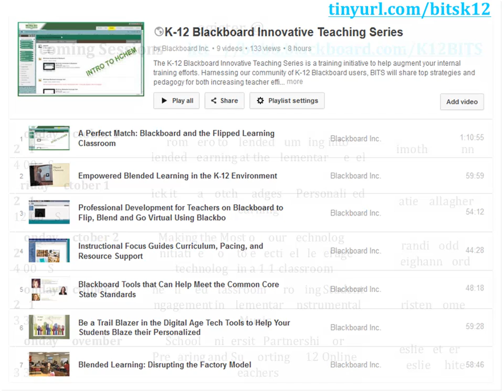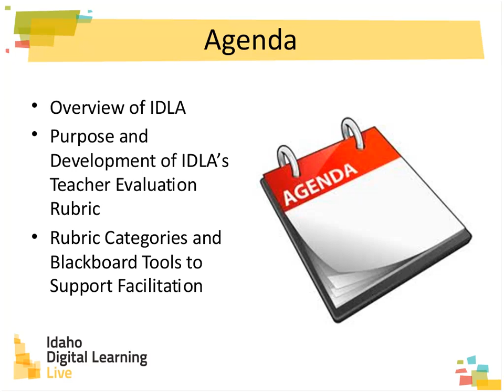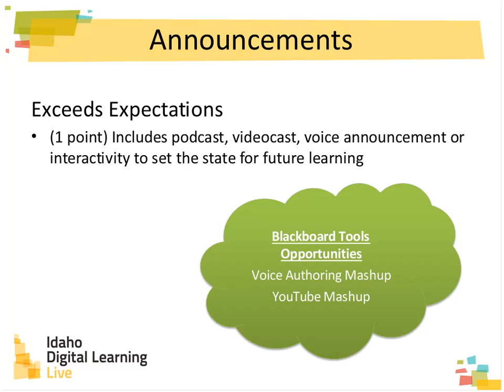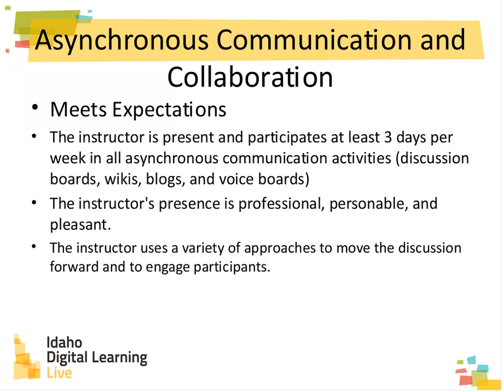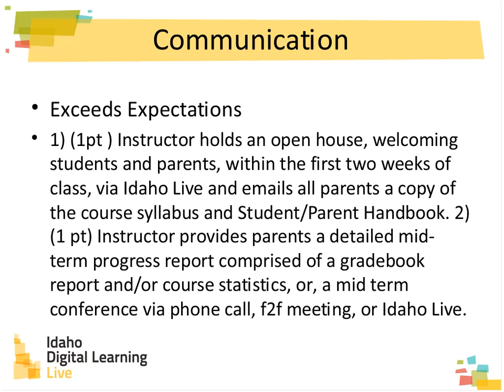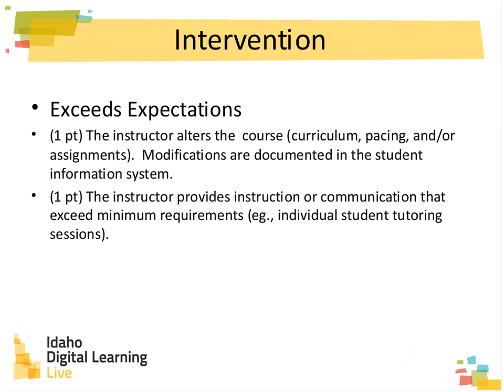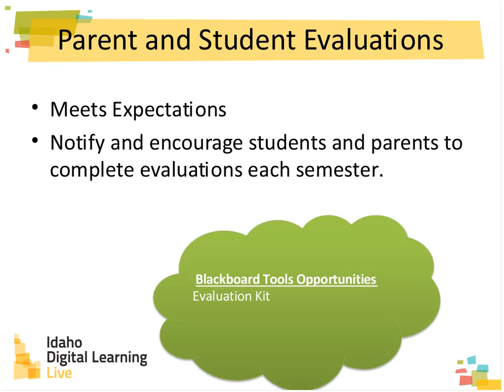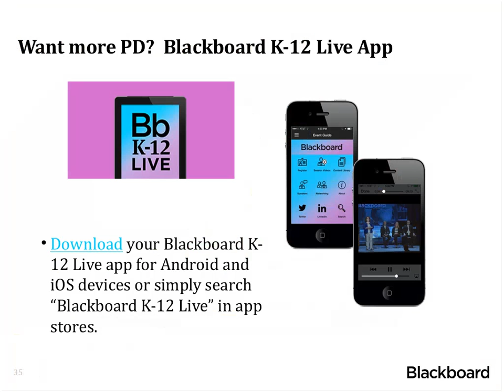Blackboard Skills to Pay the Bills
Idaho Digital Learning has implemented a rubric to help assess teacher quality in each course. In this session we will demonstrate different tools and features of the Blackboard LMS that enable teachers to meet expectations in each rubric category.